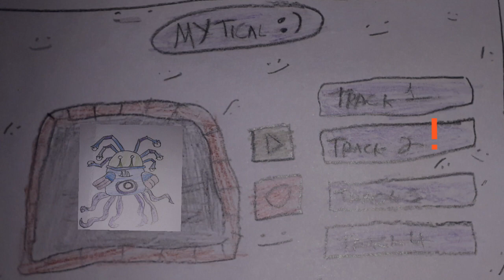Anglow - Mytical Island but is Horrible